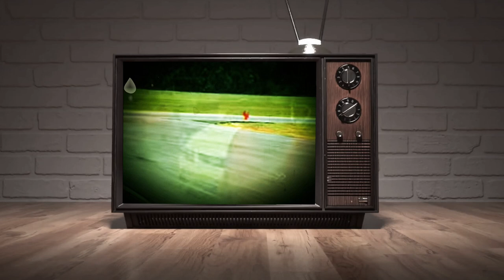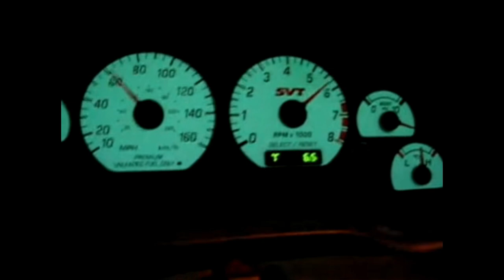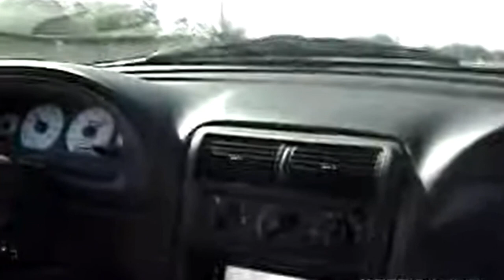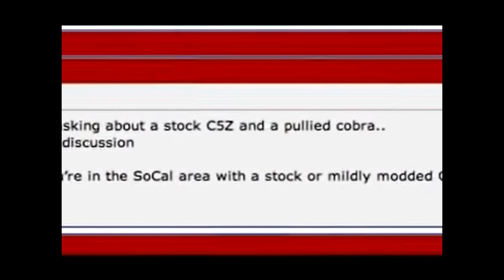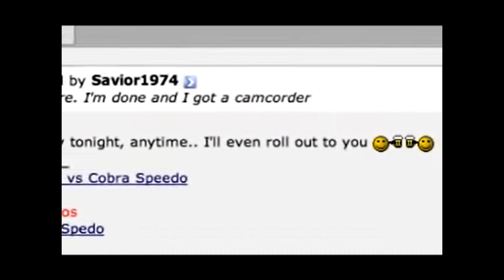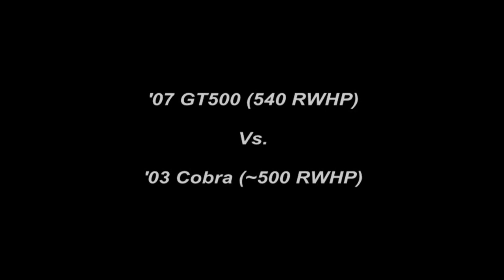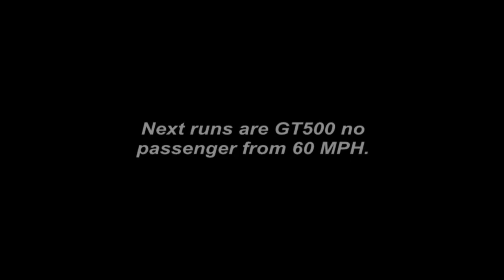This is WHY you fell in LOVE with Terminator Cobras - 03/04 Cobra Classic Video Compilation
Here are some of my favorites classic videos of 03/04 Cobras running the streets in the mid 2000's. Let me know your thoughts on this video, and what are some of your memories of these cars in the mid 00's.